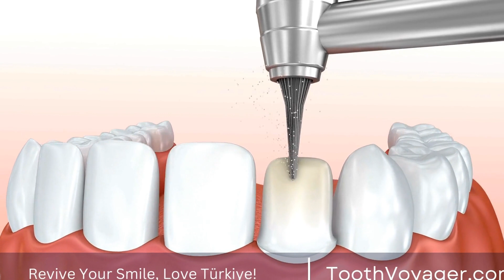Transform Your Smile - How Long Will Teeth Whitening Results Last? (100 characters)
Telegram Teeth whitening is a popular cosmetic procedure for those looking to enhance their smile and feel more confident. The process involves removing stains and discoloration from the teeth, resulting in a brighter and whiter appearance. While the results can be noticeable and long-lasting, the duration varies from person to person depending on their lifestyle habits and oral hygiene routine. With proper care and maintenance, the effects of teeth whitening can last anywhere from six months to two years. It's important to consult with a dental professional to determine the best treatment plan and ensure the longevity of your bright, white smile.